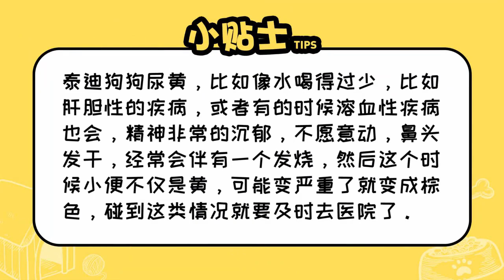泰迪狗狗尿黃怎么回事